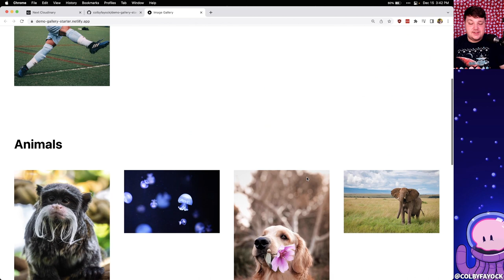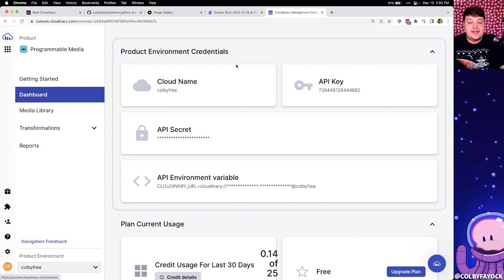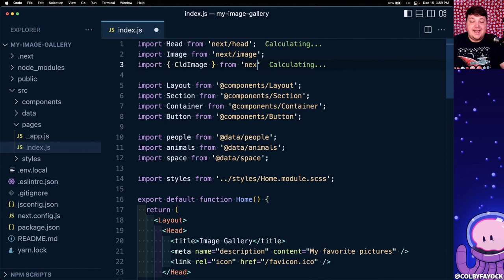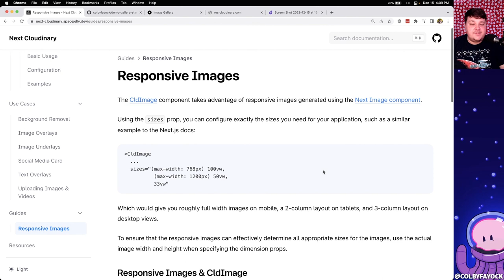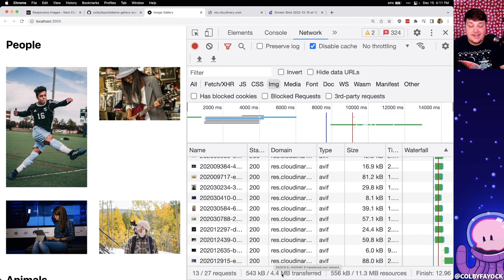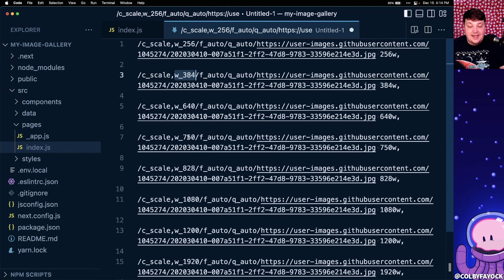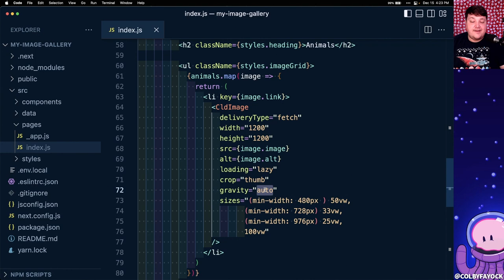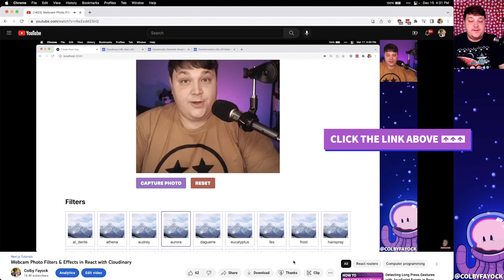Optimize Images, Responsive Sizing, & AI Cropping in Next.js with Next Cloudinary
Learn how to boost performance in a Next.js app with automatic optimization of images, responsive sizing, and dynamic cropping with AI. We'll walk through setting up Next Cloudinary in a Next.js app to server modern formats, use the sizes prop to set up responsive images, and crop based on where something is in a picture with object detection.

🧐 What's Inside

00:00 - Intro
00:16 - Tools we'll use like Next.js and Next Cloudinary
00:46 - Creating a new Next.js app from a demo starter
01:36 - Automatically optimizing images in Next.js with Next Cloudinary
02:27 - Installing and configuring Next Cloudinary
03:43 - Delivering remote images from Cloudinary with the Fetch API
04:52 - Setting up responsive images with the sizes prop
07:25 - Dynamically cropping images with AI object detection
09:51 - Outro

🧰 More Resources

🎼 Music
Music from Uppbeat (free for Creators!)